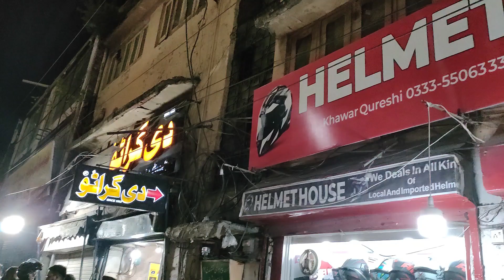Helmets Prices in Rawalpindi | Flip Up Dot Certified Helmets | Low Price Motorcycle Helmets 2023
Helmets Prices in Rawalpindi | Vector Dot Certified Helmets | Low Price Motorcycle Helmets 2023

Looking for Helmets? In this video, I visited the wholesale helmet market of rawalpindi, where you can get Jekai helmets, Victor, alpha, and more. You can find full-face, half-face, and low-price helmets.